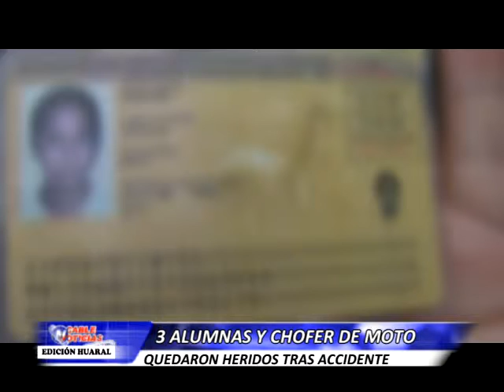HUARAL 04 OCTUBRE ACCIDENTE